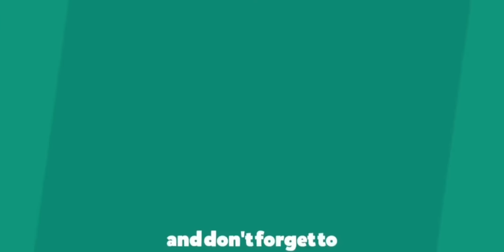[Touchdrive] Asphalt 9 | ELITE CLASS A | URBAN BLAZE | 01:08.641 (Top 10%)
Asphalt 9 | ELITE CLASS A | URBAN BLAZE | 01:08.641 (Top 10%) using Touchdrive ✌